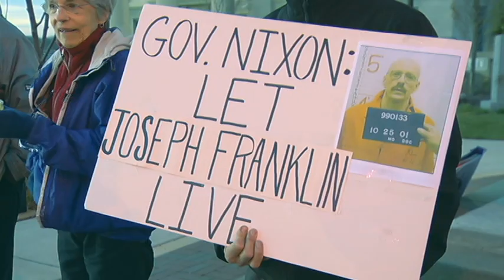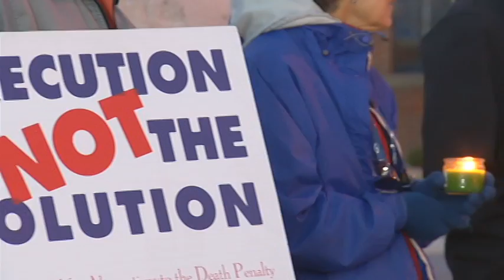Group says Franklin shouldn't be executed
A Missouri group against all forms of capital punishment held a vigil in Columbia Tuesday evening to protest the impending execution of white supremacist serial killer Joseph Franklin. KRCG13's Chris Sheppard reports.